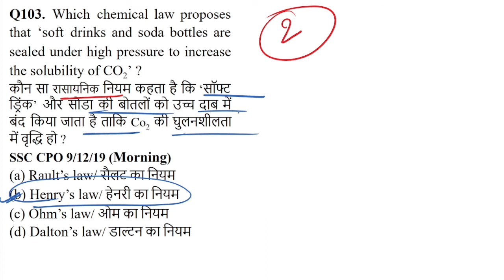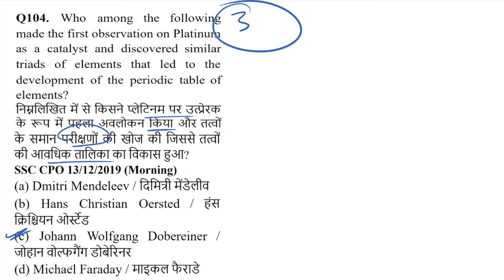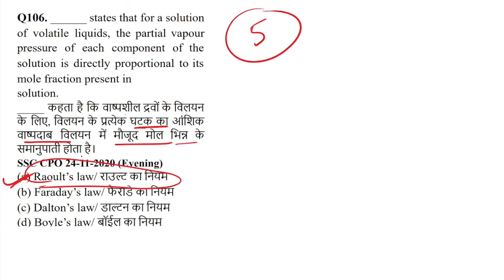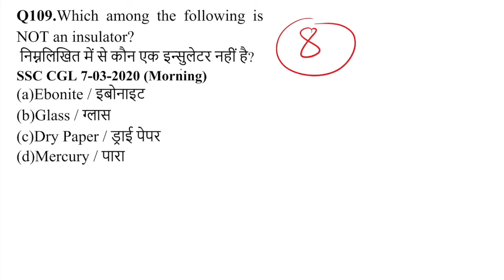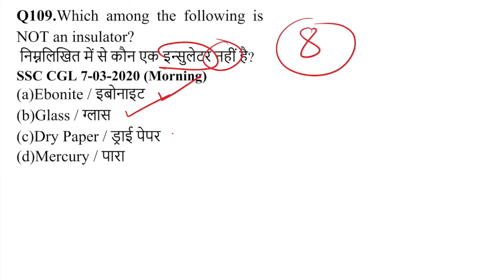Part- 01 || 50 Question || Chemistry || General Science || Railway Group-D & NTPC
Railway Science book 1400+ Question Group-D & NTPC-

Use Code-  MANISHGURU10

MY Unacademy Code-  MANISHGURU10